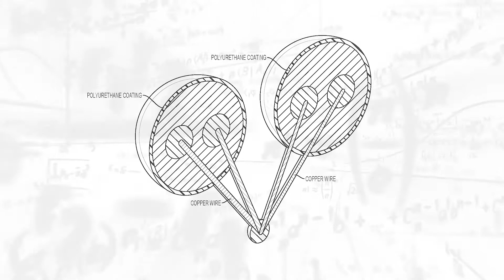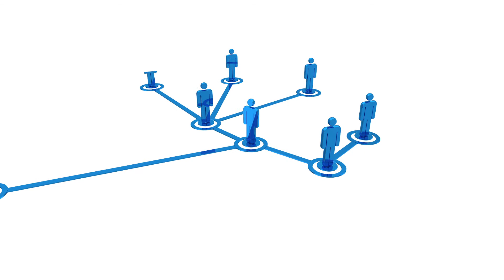Volt Smart Yarns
Volt Smart Yarns are a revolutionary highly-conductive custom yarn with specific levels of conductivity, resistance, and strength.